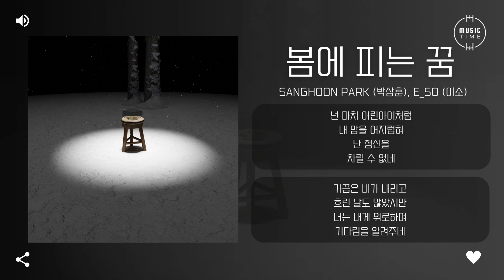Sanghoon Park (박상훈), e_so (이소) - 봄에 피는 꿈 (Dream blooms in spring) [가사]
아티스트:박상훈, 이소(e_so)
앨범 종류:싱글
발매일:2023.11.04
장르:인디, 포크/어쿠스틱
스타일:인디 팝, 포크 팝
기획사:MCS
유통사:미러볼뮤직